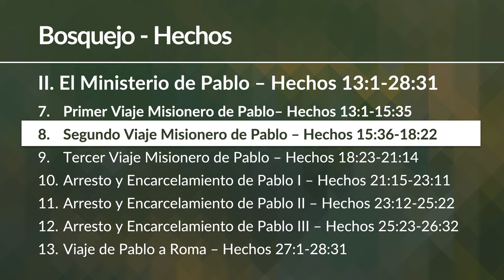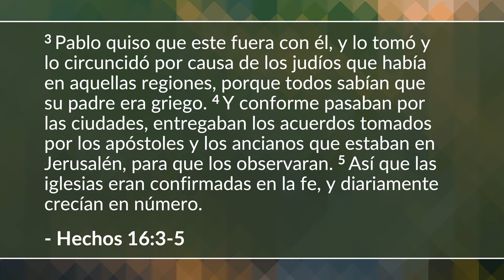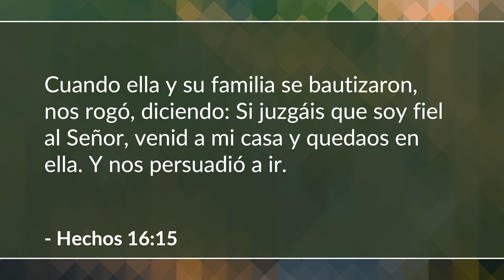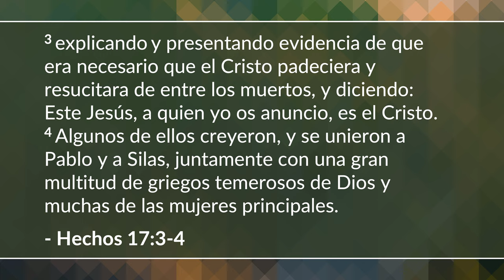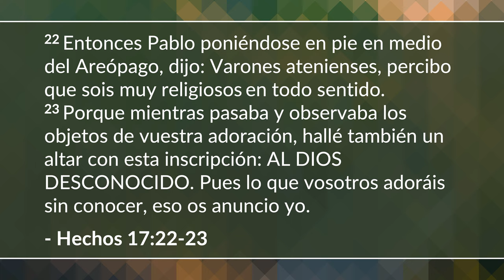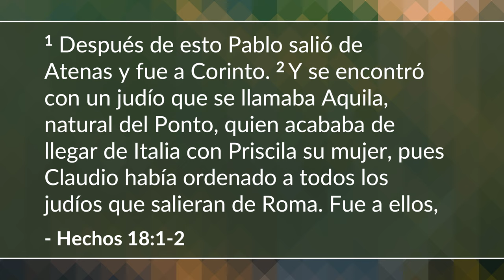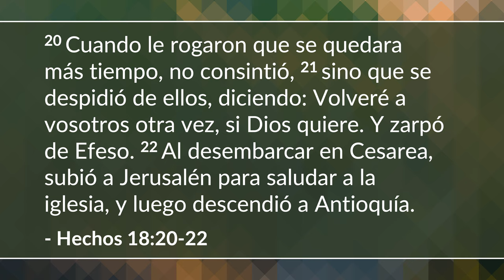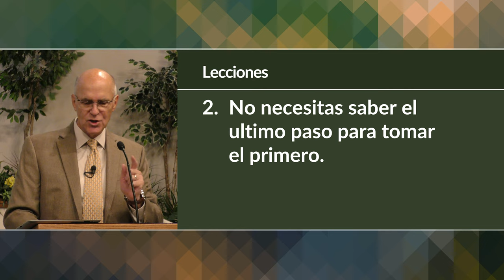El segundo Viaje Misionero de Pablo (Hechos 15-18) | Mike Mazzalongo | BibleTalk.tv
Mike continúa la sección que describe el segundo viaje misionero de Pablo y una reunión importante en la iglesia en Jerusalén para decidir el futuro del trabajo de Pablo entre los gentiles.